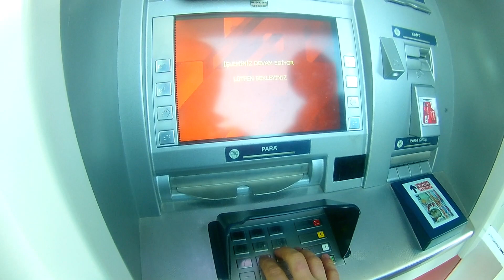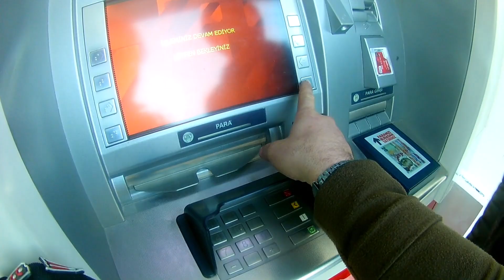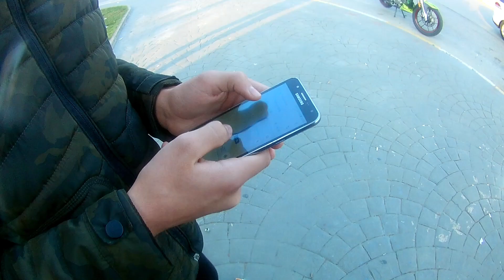Kocaeli/İzmit/Rahmiye/MOTOVLOG #2 /MONDİAL Z-ONE S 18, 2,18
vlog kartepe vloggg